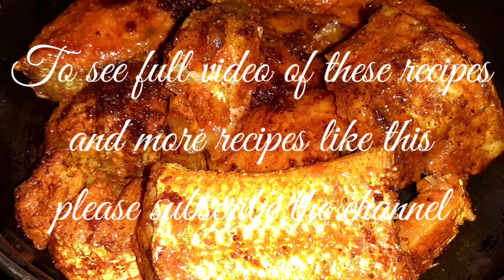Home Made Special Recipes | function special recipes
HOME TASTIEST
Home Tastiest